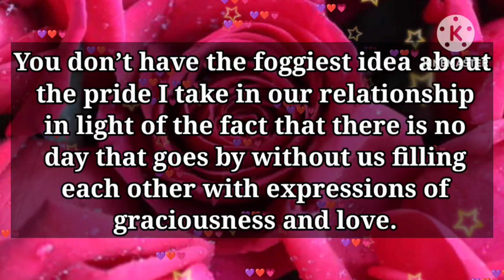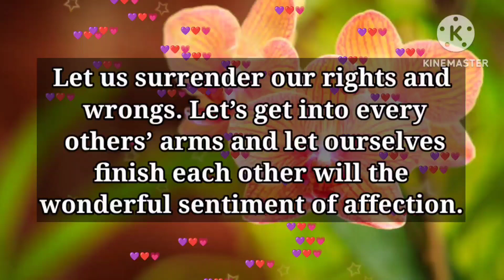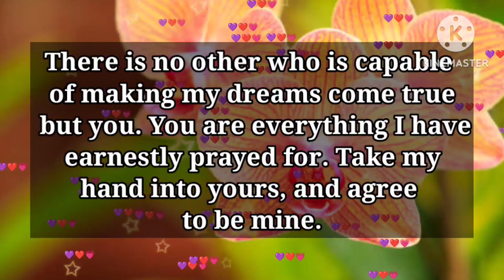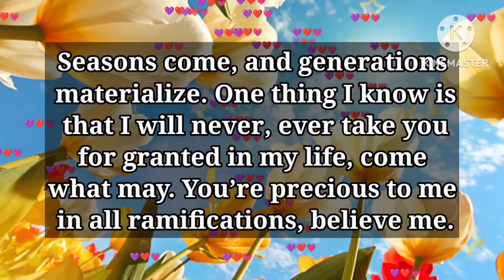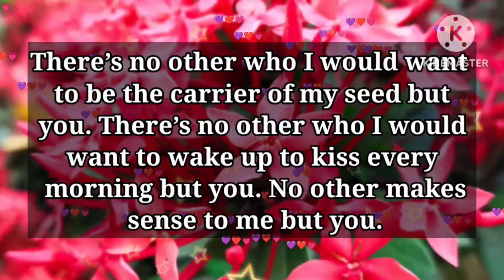DM to DF 💕 // Let's start the game, Baby... Come on...😍🌟❤️💌💕💖